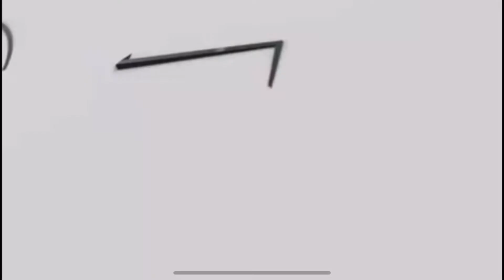Word Of The Day 07/12/2022